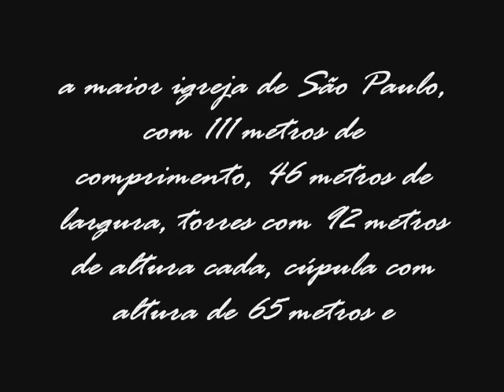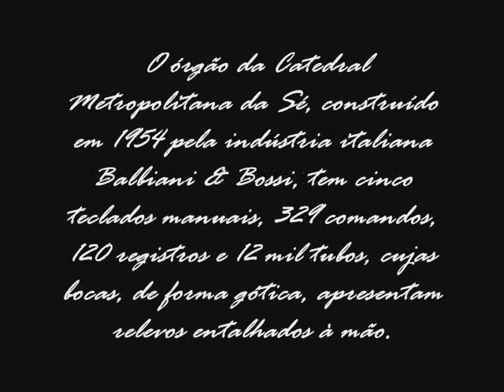sé.wmv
O Projeto Lugares de São Paulo tem como pretensão apresentar os pontos turísticos da cidade de São Paulo, sua história e informações importantes. Na primeira etapa os alunos através da pesquisa via Web apresentam essas informações através de um pequeno vídeo . Na segunda etapa a turma escolherá um desses lugares para aprofundamento de pesquisa e posterior visita afim de montar um pequeno documentário sobre o lugar escolhido.
Catedral da Sé
8B